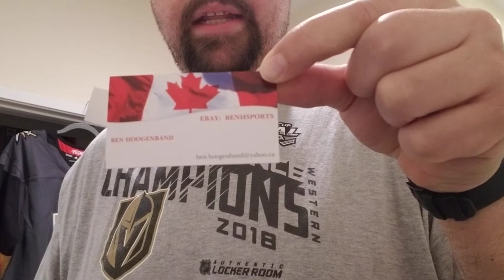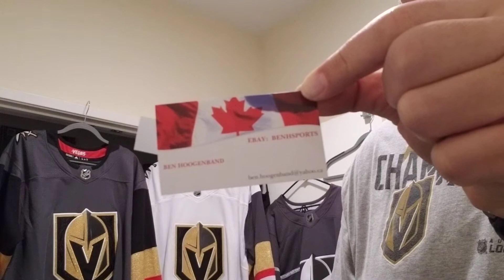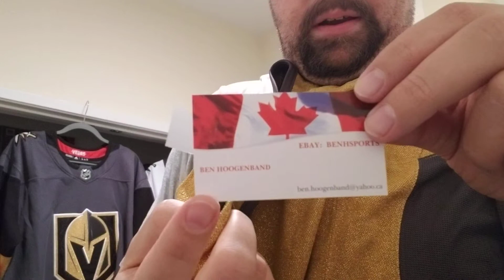Unboxing a long awaited jersey - Vegas Gold 3rd Jersey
save 10% over his ebay listing. email him and he passes the savings on to you.